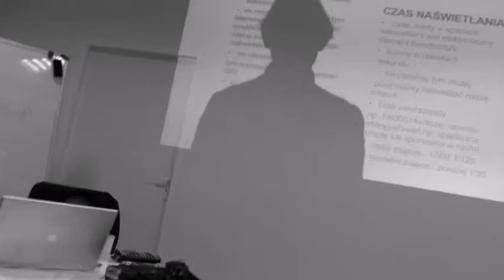Foto spotkania dla mam